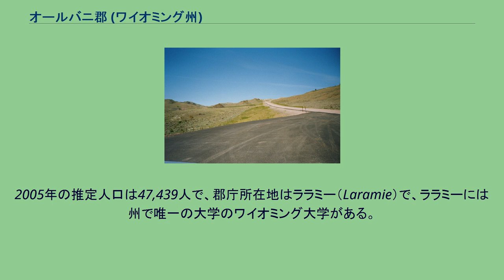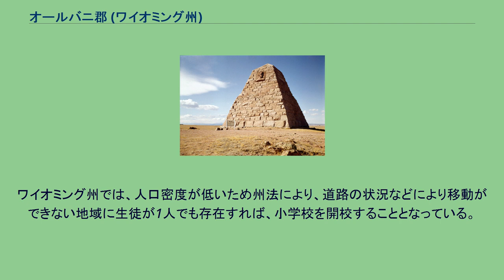オールバニ郡 (ワイオミング州)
オールバニ郡（オールバニぐん、英: Albany County）は、アメリカ合衆国ワイオミング州にある郡。
2005年の推定人口は47,439人で、郡庁所在地はララミー（Laramie）で、ララミーには州で唯一の大学のワイオミング大学がある。
オールバニ郡は1868年に組織された。
このうち11,066 km2 （4,273 mi2）が陸地で、93 km2 （36 mi2）が水地域である。
オールバニ郡の人口ピラミッド 2000年現在の国勢調査で、この郡は32,014人、13,269世帯、及び7,006家族が暮らしている。
人口のうち24.4%がドイツ系、11.1%がイングランド系、10.2%がアイルランド系、6.1%がアメリカ系移民の子孫である。
13,269世帯のうち、23.90%は18歳未満の子供と暮らしており、42.00%は夫婦で生活している。
7.50%は未婚の女性が世帯主であり、47.20%は家族以外の住人と同居している。
31.40%は独身の居住者が住んでおり、6.20%は65歳以上で独居である。
620世帯は未婚の恋人と同棲していて、そのうち611世帯は異性愛者、3世帯は男性の同性愛者、6世帯は女性の同性愛者同士で住んでいる。
1世帯あたりの平均人数は2.23人であり、家庭の場合は2.84人である。
18歳未満の15.70%及び65歳以上の8.80%は貧困線以下の生活を送っている。
ワイオミング州では、人口密度が低いため州法により、道路の状況などにより移動ができない地域に生徒が1人でも存在すれば、小学校を開校することとなっている。
2019年、郡内で州法が適用され10年以上ぶりに再開する小学校が現れてニュースとなった。
郡内のモートン・パスを通るワイオミング州道34号線。
都市 町 国勢調査指定地域 その他 ^ “ワイオミング州オールバニ郡の基礎情報”. 全国カウンティ協会. 2008年1月31日閲覧。
^ “10年ぶりに小学校を再開、ただし生徒は1人1 米西部”. CNN (2019年3月3日). 2019年3月10日閲覧。